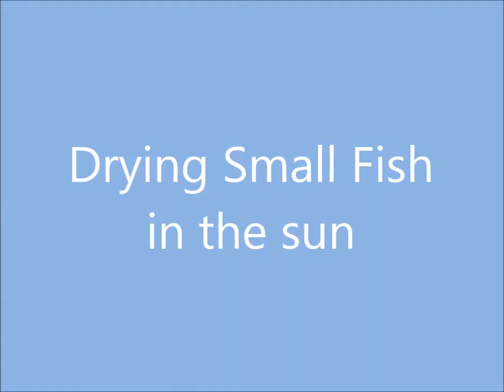Drying small fish in Miyazaki, and Siberian husky hana III Apr 17th 2014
Small fish dried in the sun is called 'Chirimen' Music : OTOWABI 宮崎ちりめんの天日干し風景です(*^_^*)